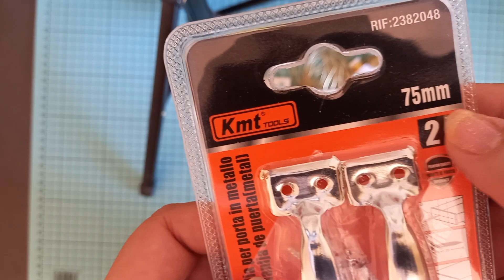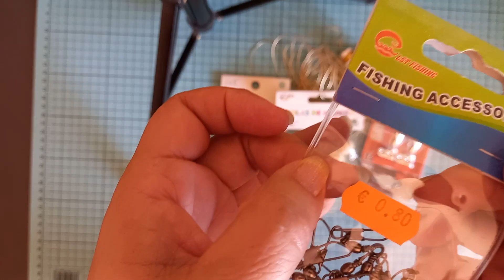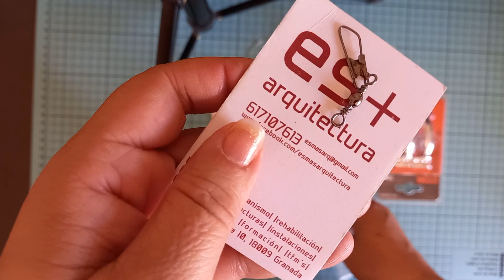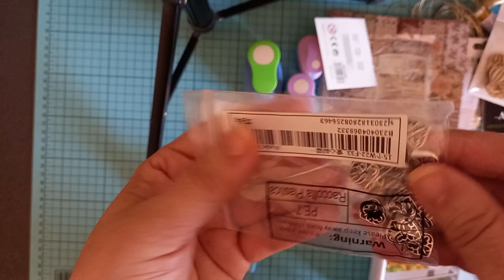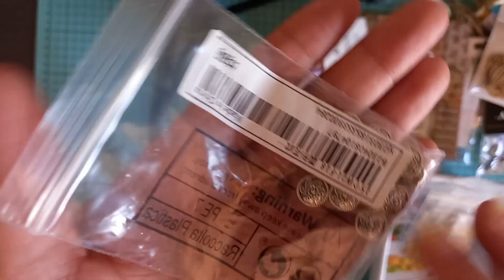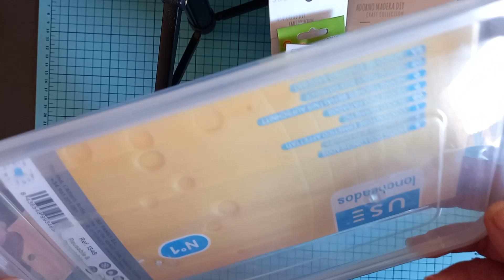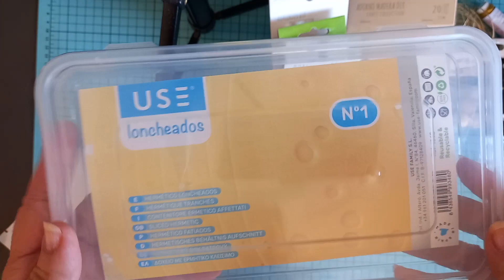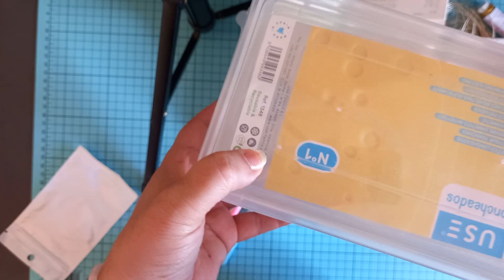COMPRAS MANUALIDADES AMAZON,BAZAR ,SHEIN compritas colaboracion scrapbook unboxing 😊⚘️❤️😘😘